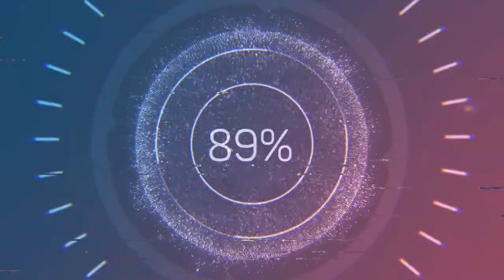Attack on ships | Best Moments | How to Train your Dragon 3:The Hidden World(2019)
Hiccup with his team is no longer attacking the first ship of hunters to free the poor dragons.